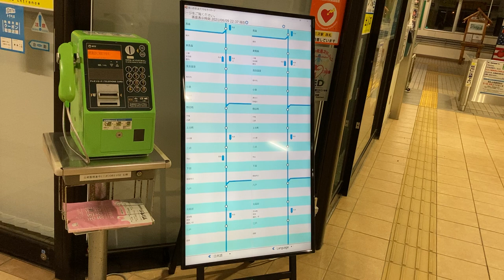青い森鉄道 リアルタイム列車運行情報(在線位置) 三沢駅